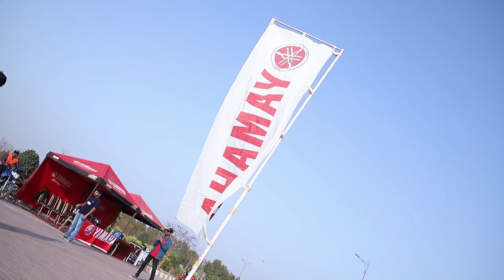Yamaha YBR YBR YBRG YBZ YBDX GTG Multan bike riding club Technology education Abdul Rahim Rem Rem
Best Photographer , Videographer , Drone Operator ,Cinematographer and Decor in multan.

🔸 it just highlight of Yamaha YBR  YBRG YBZ YBZDX YBDX gtg get to gather bike

🔸 Note: All ©Copyrights  Are Reserved By Abdul Rahim Rem. If Anyone  Will Try To Use Our Content Then They Will Face a strike In That Case.